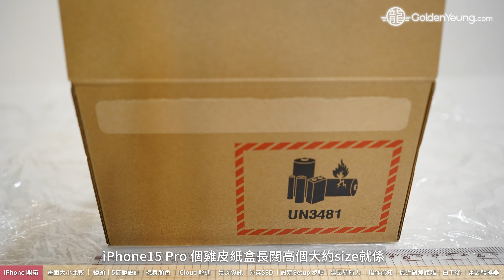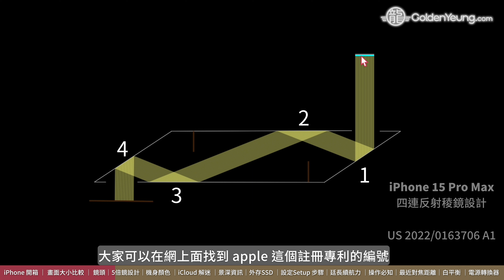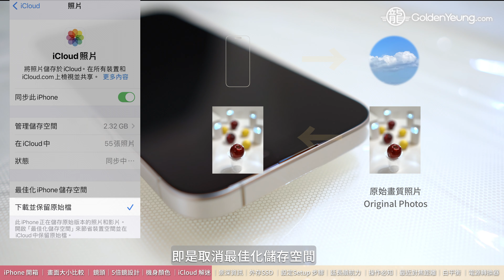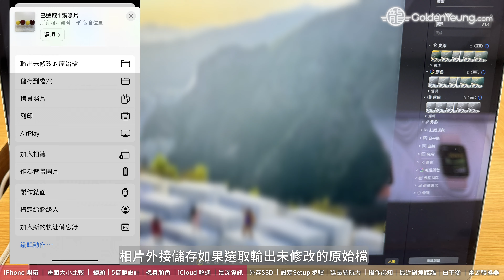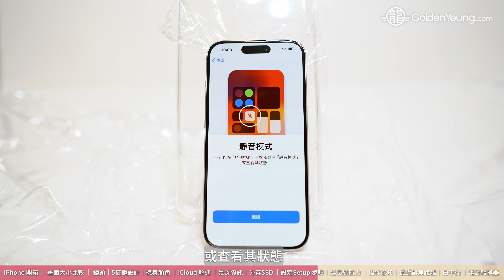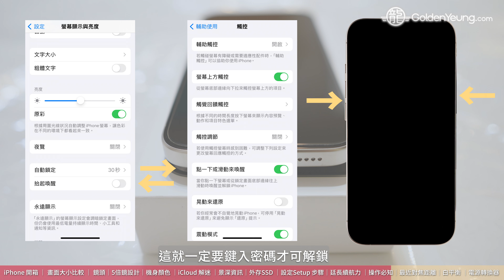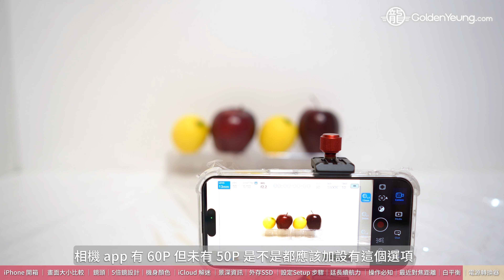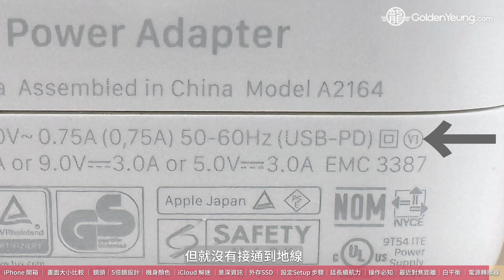iPhone 15 Pro 運行一條龍 Running You Must Know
iPhone 15 Pro 運行一條龍
| HK iPhone 開箱 畫面大小 鏡頭 顏色 iCloud 解迷 景深資訊 外存SSD 設定 廷長續航力 操作必知 最近對焦距離 白平衡 電源轉換器

蘋果網上訂購及門市取機 iPhone形式， iPhone 開箱，
Pro vs Pro Max 實際畫面大比較，iPhone Pro Max 有何不同，
iCloud 可以做什麼，人像照片可以外接儲存嗎 ，原景深照片為何不可外存SSD，
iPhone鏡頭最近可拍攝距離是多近，實測4款apple充電器為iPhone充電20-80%之間的情況...等

iPhone 來到第15代，今年最大亮點是鈦金屬，
伴隨 USB Type-C 插頭 ，17 Pro CPU，盒的封條位置附近加入了防偽特徵，
iPhone 15 Pro 的鏡頭方面是 13 24 77 mm，有光學雷達掃描儀，
每個鏡頭的最近對焦距離階不同，
iPhone 每年都有幾種顏色給大家選擇，白色五行上屬金，
iPhone 只係同步資料上 iCloud，大家記著同步這個字 Synchronize，
儲存在iPhone裏面的相片如果被刪除，在iCloud裏面亦都會即時被刪除，
經常拍片影相的用家就要做好備份啦 (SSD...等 Off Line 備份)，
預設已經開啓的 iCloud 可以做的除了同步，還會壓縮照片和影片來緩解儲存容量 (手機空間越少，其照片壓縮率將越高， iCloud 演算法)，
描述話 "只限 AIRDROP 與 ICLOUD 連結" 即是說用 USB-C 線傳到 SSD，
是不會包括景深資訊，即係 Depth Map，
外接儲存裝置(SSD)作為備份之用， 就是離開了蘋果生態圈的照片，會因失去了景深資訊，
人像模式的照片就不可以再調整景深效果 (Portrait mode effect) ，
如不開啟 iCloud 照片，就不會產生連結資料，也不會出現人像景深控制選擇掣，
實測 iPhone 充電充電器首選

00:00 iPhone 開箱
02:01 畫面大小比較
02:50 iPhone 15 Pro Pro Max 鏡頭
03:15 5倍鏡設計
03:56 機身顏色
04:19 iCloud 解迷
05:49 景深資訊 Depth Map 深度圖
07:44 外存SSD
08:25 設定 iPhone 15 Pro Setup 步驟
10:25 廷長續航力
10:50 操作必知
11:41 最近對焦距離
13:47 白平衡
14:33 電源轉換器

在香港購買的 iPhone 型號不提供衛星連線功能
詳情可看 apple support 101573 內容